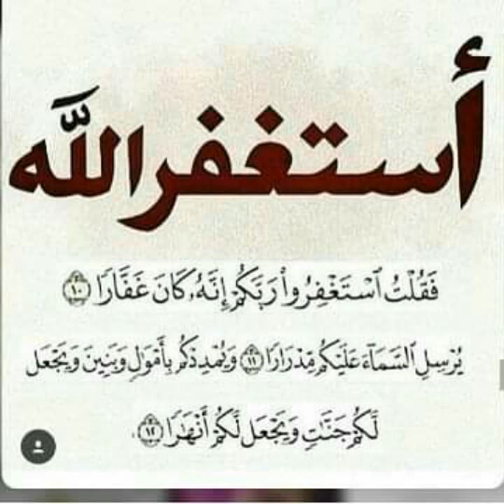NDIARIGNOU ISTIKHFARE YOU AMSOLO